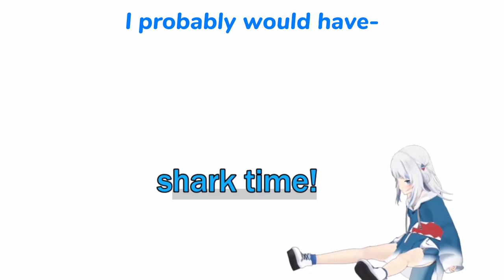𝐆𝐮𝐫𝐚 𝐚𝐥𝐦𝐨𝐬𝐭 𝐠𝐨𝐭 𝐡𝐞𝐫𝐬𝐞𝐥𝐟 𝐚 𝐇𝐨𝐭 𝐦𝐢𝐜 𝐦𝐨𝐦𝐞𝐧𝐭 |Hololive EN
ED ART by @Tkminnm from Twitter -

BGM used
DOVA-SYNDROME